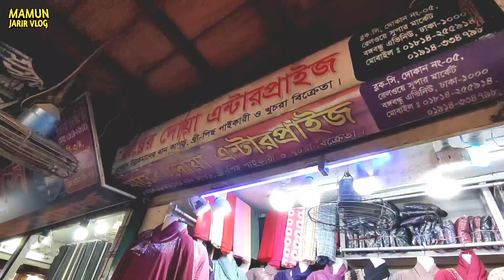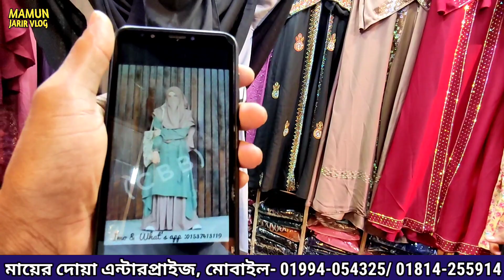ঈদ উপলক্ষে নতুন বোরকার কালেকশন নিয়ে ব্যবসা করুন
নতুন বোরকা কিনুন
ঠিকানা: মায়ের দোয়া এন্টারপ্রাইজ, ব্লক-সি, দোকান নং- ০৫,৬ রেলওয়ে সুপার মার্কেট ববঙ্গবন্ধু এভিনিউ, ঢাকা।
মোবাইল নং- ০১৯৯৪০৫৪৩২৫, ০১৮১৪২৫৫৯১৪, ০১৮৭২৯৩৭১০৪
ধন্যবাদ